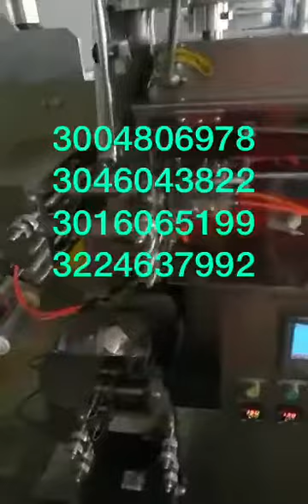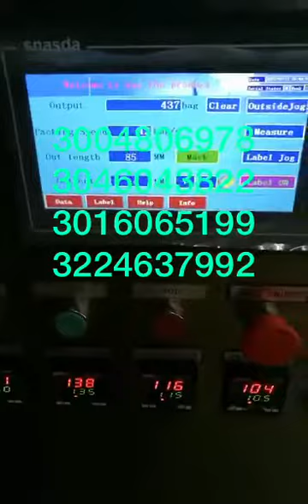dosificador descascarilladora molino atemperador trilladora marmita horno ahumador pasteurizador